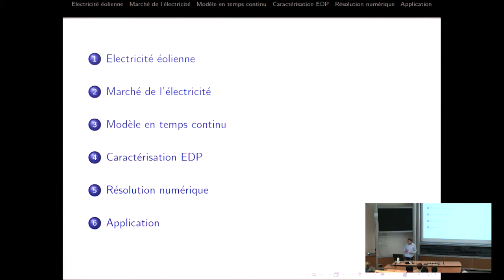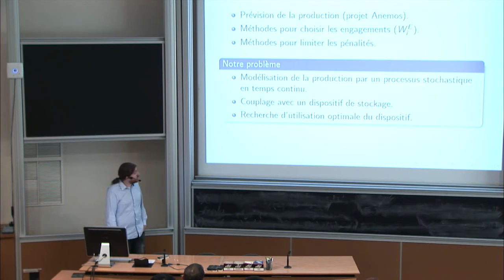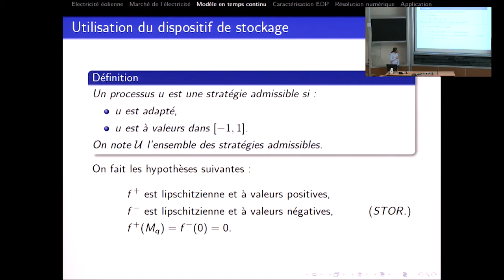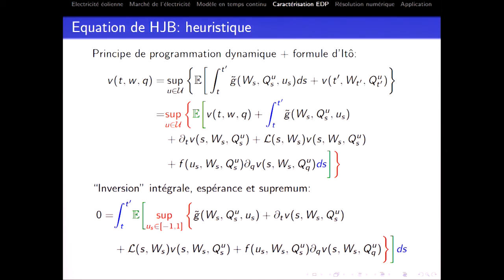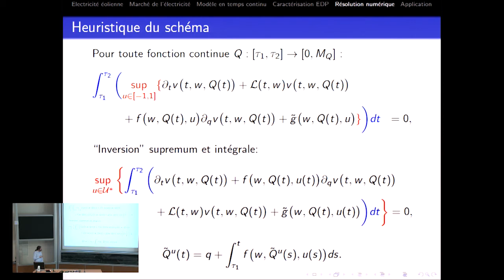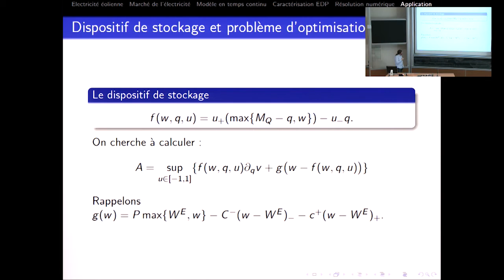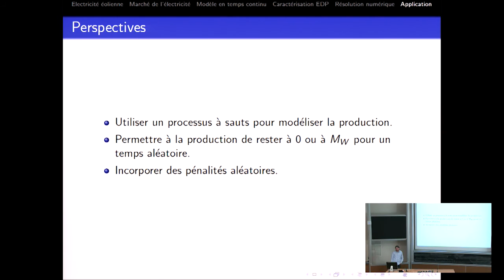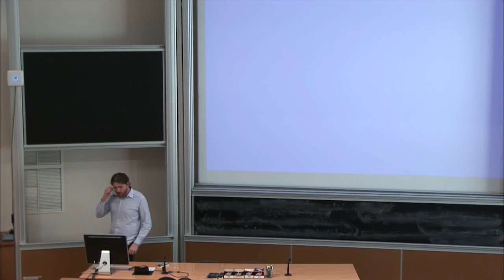Paul Charton : Gestion optimale d'une ferme éolienne couplée à un dispositif de stockage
Electricity producers have to plan their delivery. If their effective delivery does not match the planed one, they have to pay financial penalties. Due to the stochastic nature of their production, renewable energy producers are more exposed to those penalties. We study here the use of a storage device. This device allows to store and release energy. We begin by introducing our production and storage model in continuous time. With this modelization, we obtain an optimal stochastic control problem. Then we describe a numerical method to approximate the maximal expected gain of the producer and the corresponding storage/release strategy.

Recording during the thematic meeting: "Probabilities days" the May 27, 2014 at the Centre International de Rencontres Mathématiques (Marseille, France)